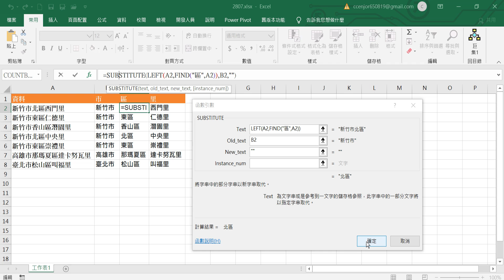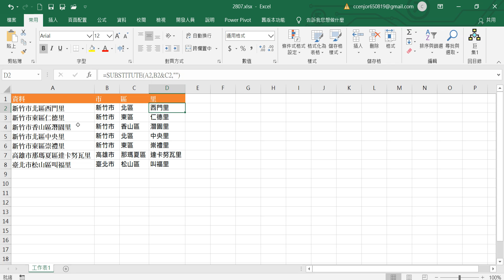2807市區里資料剖析